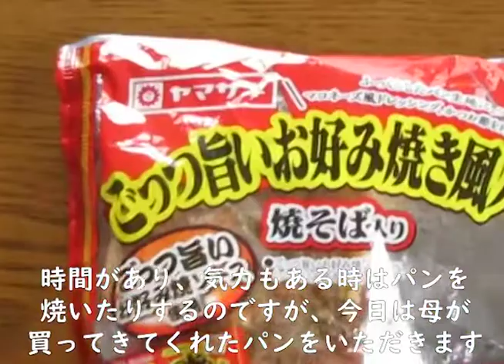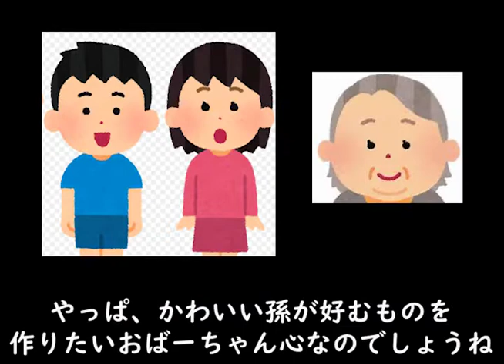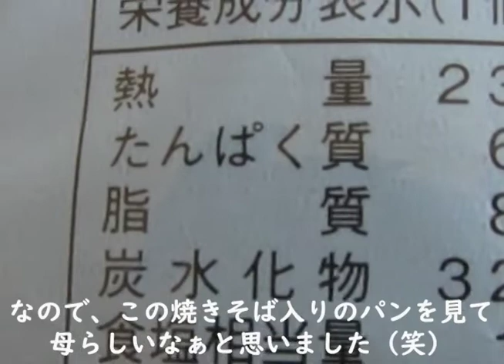W炭水化物な夏 あなたは麺派？ご飯派それとも両方？！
今日は、我が家の少し変わった食事をご紹介させていただきました。
誰が見たいんじゃっっというお声がきこえてきた気がしますが、よかったら見てください。（メンタル鋼！）笑